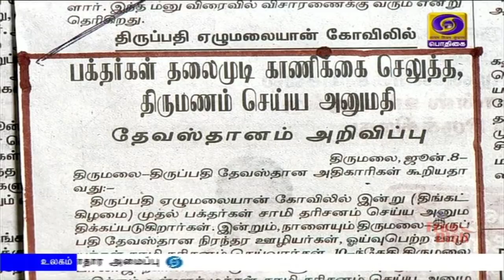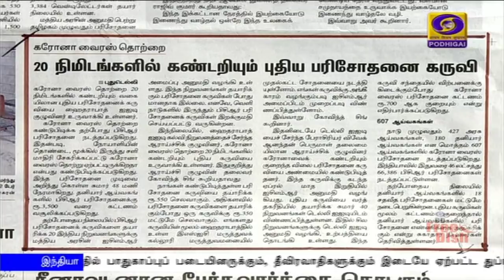பொதிகை காலை 8.00 மணி செய்திகள் [08.06.2020]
1) கொரோனாவை தடுக்கும் நடவடிக்கையாக  நாடுமுழுவதும் காணொலிக் காட்சி மூலம்  75 மெய்நிகர் பேரணிகள்  நடத்தப்படும் - உள்துறை அமைச்சர் அமித் ஷா.

2)  இந்தியாவை உலகளாவிய உற்பத்தி நாடாக மாற்றவே தன்னிறைவு இந்தியா திட்டம் - குடியரசுத் துணைத் தலைவர் வெங்கய்யா நாயுடு.

3)  நாடு முழுவதும் ஊரடங்கால் மூடப்பட்டிருந்த உணவகங்கள், வணிக வளாகங்கள், வழிபாட்டுத் தலங்கள் இன்று திறப்பு - பல்வேறு கட்டுப்பாட்டு  நெறிமுறைகளும் அறிவிப்பு.
** தமிழகத்தில் வழிபாட்டுத் தலங்களை திறக்க அனுமதியில்லை.

4)   மத்திய தொல்லியல் துறை கட்டுப்பாட்டில் உள்ள சுற்றுலாத் தலங்கள், நினைவுச் சின்னங்கள் இன்று முதல் திறப்பு.

5)  கொரோனாவுக்கு எதிரான போரில்  தமிழகம் வெற்றி பெறும் என்பதில் ஐயமில்லை - முதலமைச்சர் எடப்பாடி பழனிசாமி.

6)  கொரோனா பரவலை தடுக்க  பொது இடங்களில் அனைவரும் மூன்றடுக்கு பாதுகாப்பு முகக்கவசங்களை கட்டாயம் அணிய வேண்டும் - உலக சுகாதார அமைப்பு.